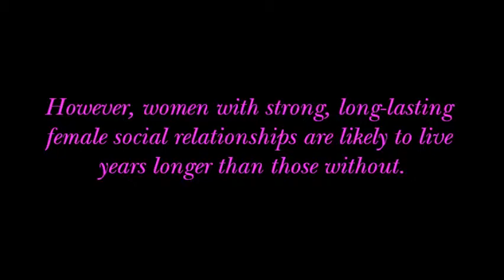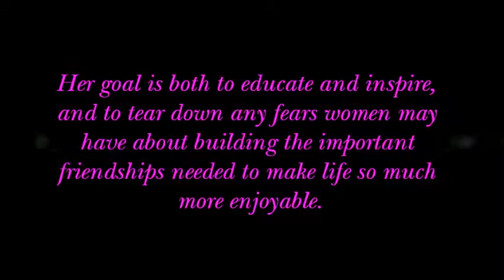"Surviving Female Friendships: The Good, The Bad, and The Ugly" by Nicole Zangara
Brighton Publishing releases Nicole Zangara's eBook
"Surviving Female Friendships: The Good, The Bad, and The Ugly"
Author Nicole Zangara presents a candid and humorous look at female friendships in the 21st century
CHANDLER (AZ)—Brighton Publishing LLC announces the eBook release of Nicole Zangara's clever, insightful, and honest look at female relationships in a modern world. Surviving Female Friendships: The Good, The Bad, and The Ugly is now available in all popular eBook formats from Barnes & Noble, Amazon, and other fine retailers.
For many women, developing relationships with other females can be stressful and overly difficult regardless of age or status. In Surviving Female Friendships: The Good, The Bad, and The Ugly, Ms. Zangara provides her readers a unique blend of both information and experience. Zangara's approach to friendships empowers women with more control and greater self-confidence—enabling even the most reluctant and disillusioned among the female ranks.
From group events to one-on-one discussions, from social networks to personal emails, Zangara has virtually left no stone unturned when it comes to dismantling popular myths, as well as offering sound advice in a technologically driven world.
Surviving Female Friendships: The Good, The Bad, and The Ugly includes an assortment of case studies and personal reflections, offering glimpses into why friendships are difficult to create and often, even harder to maintain.
Zangara brings hope to a female world inundated by social networks and other electronic formats. In some ways, the ability for women to connect is strengthened by technology, in other ways it has created a unique dynamic that many women have yet to connect with or fully understand.